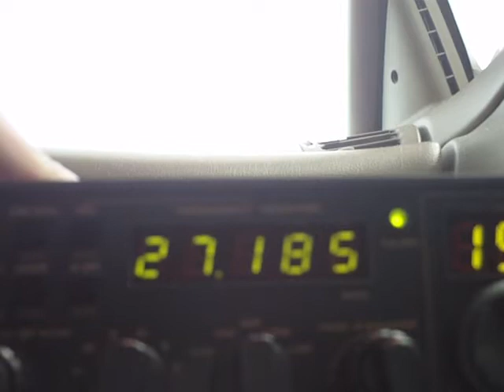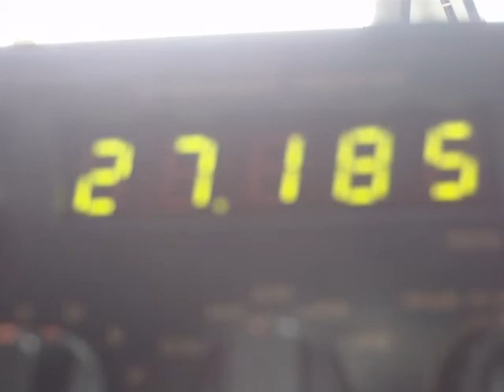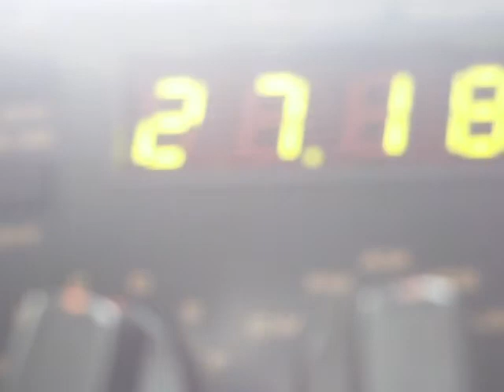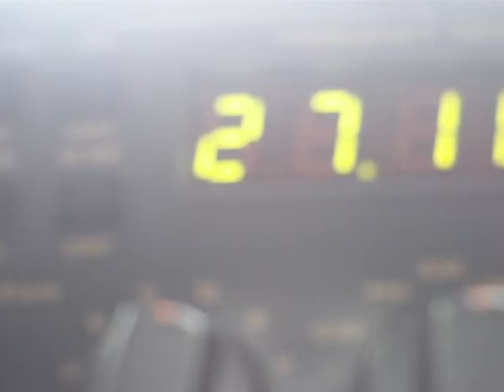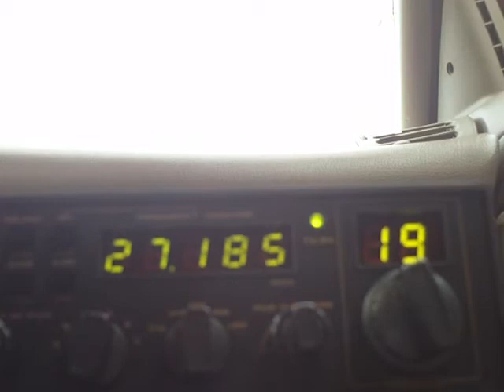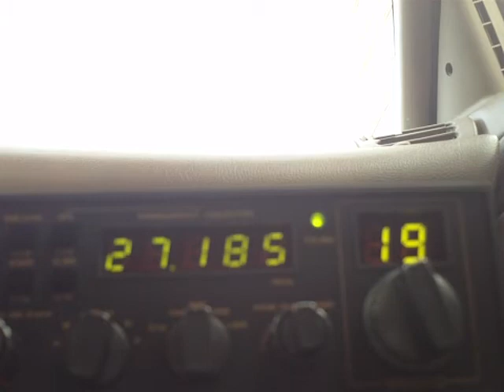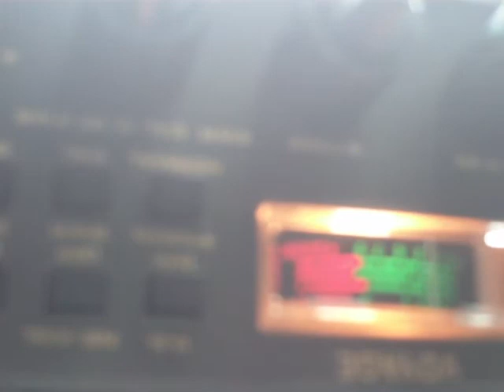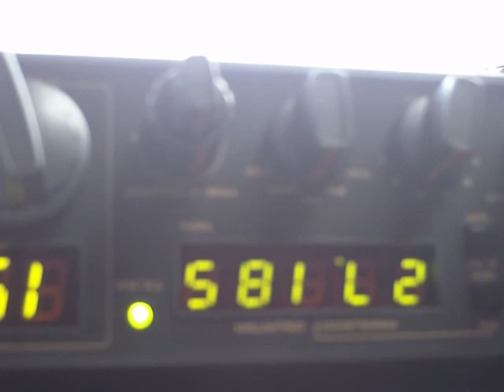CB radio truckers on ch19 Richmond VA Jan 4th, 2012 Part 2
CB radio talk chatter chatting talking Citizen's Band Radio 27 Mhz band